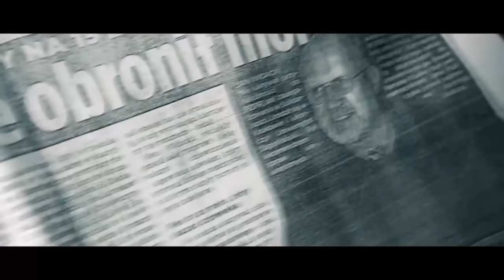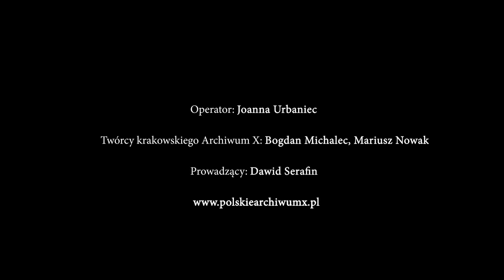Polskie Archiwum X #8: Bez śladu. Morderstwo, które przegrało z czasem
Sabina W. była pielęgniarką w jednym ze szpitali w Krakowie. W czerwcu 2007 r. podczas jednego z dyżurów podszedł do niej pacjent i powiedział, że jej zaginiony blisko 30 lat wcześniej brat został zamordowany. Kobieta zgłosiła sprawę na policję. Policja od tamtej pory rozpoczęła walkę o prawdę.

Zdjęcia: Joanna Urbaniec